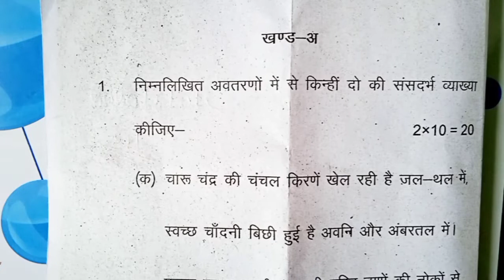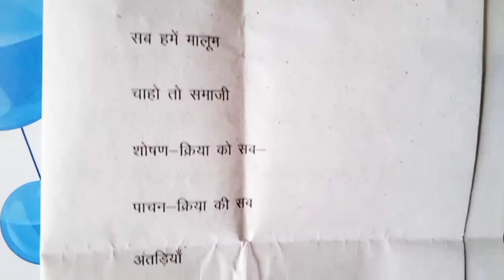B.A second year Hindi Literature paper2022 || paper first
ba second year ka Hindi literature ka paper